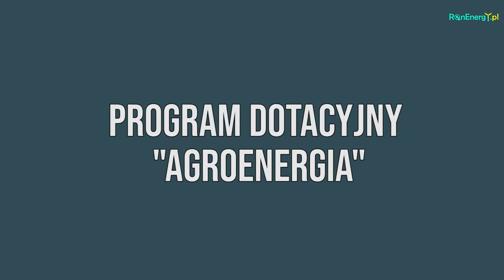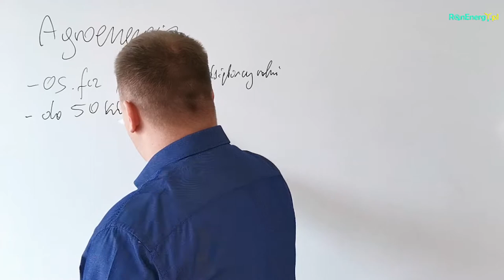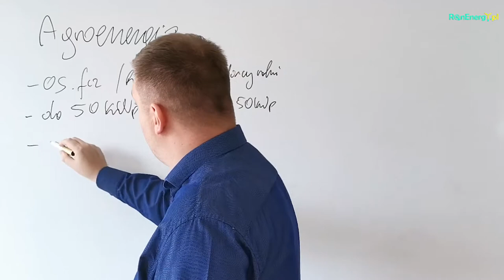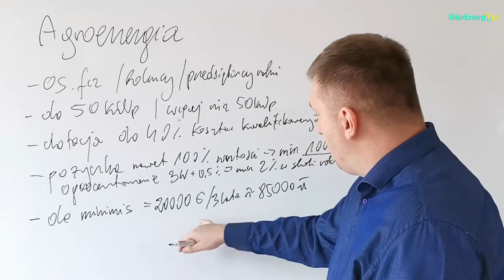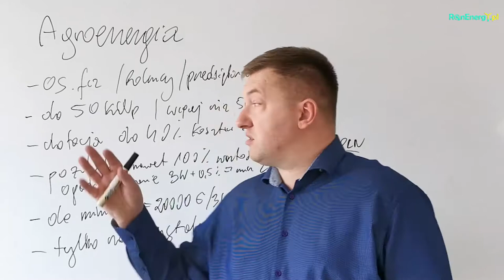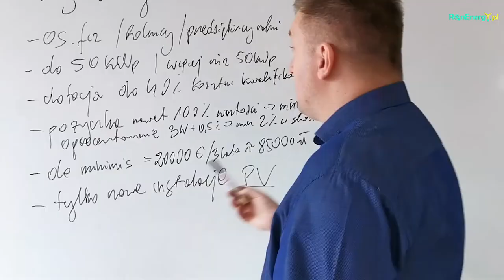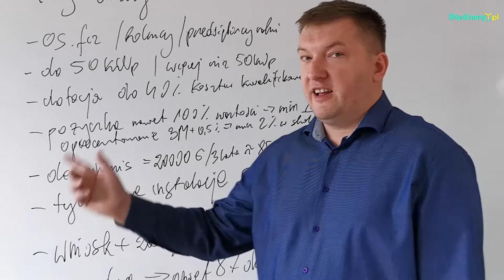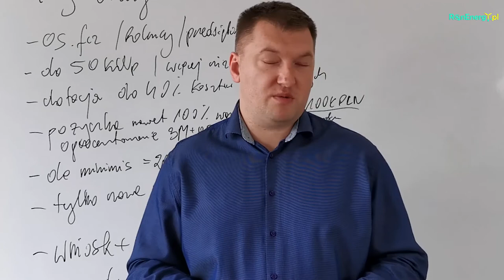Program Agroenergia | Fotowoltaika z RenEnergy.pl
Więcej o programie Agroenergia możecie znaleźć na stronie NFOŚiGW.

Wejdź na profil RenEnergyPL na fb i odbierz swój rabat na zakup instalacji fotowoltaicznej wystarczy że polubisz stronę i napiszesz do nas wiadomość.